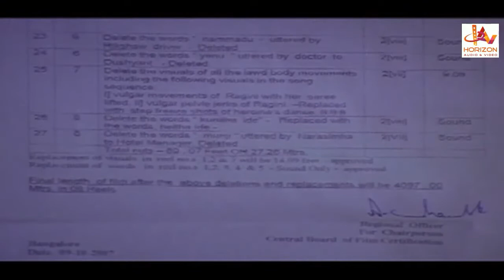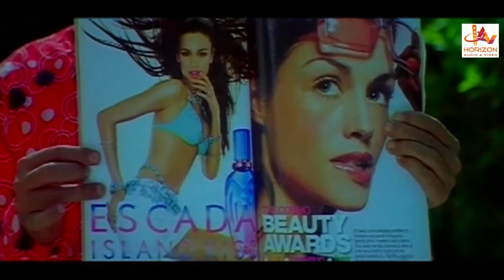Appachi | Kannada Superhit Full Movie Hd | Kannada Full Movies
AppachiKannada Superhit  Full Movie Hd | Kannada Full Movies | Appachi